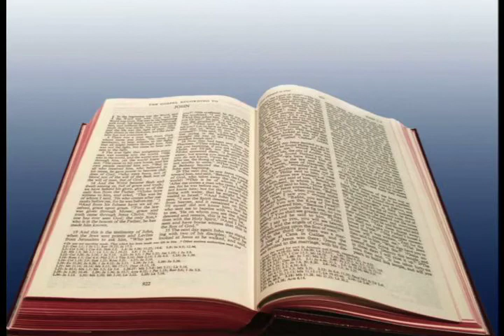Sam Jones "Jesus' Authority To Judge/42nd Annual Lectureship/2017